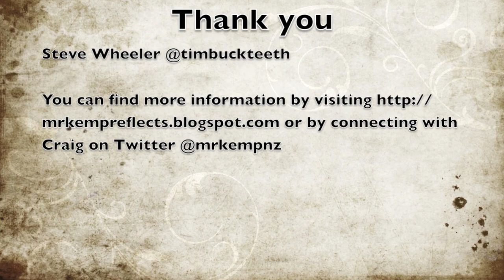Interview with Steve Wheeler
Steve Wheeler is Associate Professor of Learning Technology in the Faculty of Education at the University of Plymouth where he teaches on a number of undergraduate and postgraduate teacher education programmes. He is an inspirational keynote speaker and is a disruptive activist. This exciting interview from Craig Kemp (@mrkempnz) digs deep into innovation in education and the future of technology in relation to Education.